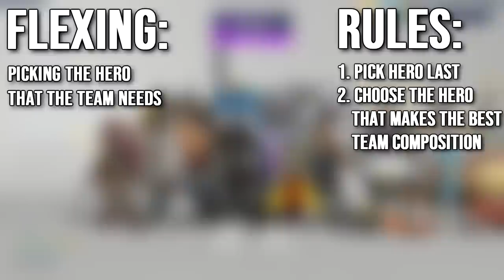[Season 16] Unranked to Top 500: Flexing Only - Ep. 1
[Ep. 1] Kabaji starts the Flexing Challenge once more. This is game 1 of placements.

The rules are:
Must pick hero last
Must pick the hero that makes the best team composition